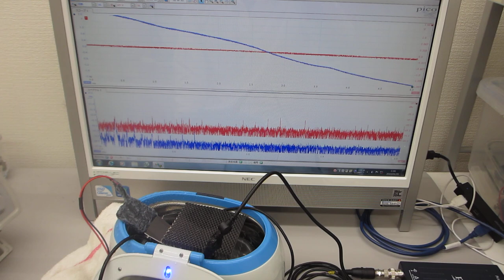超音波洗浄器(42kHz)による「メガヘルツの超音波制御実験」（超音波システム研究所）